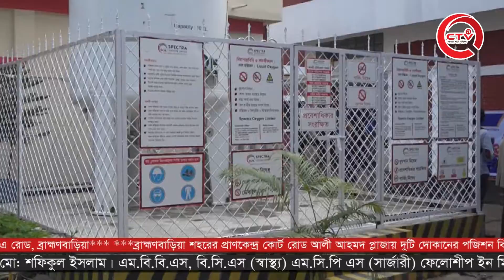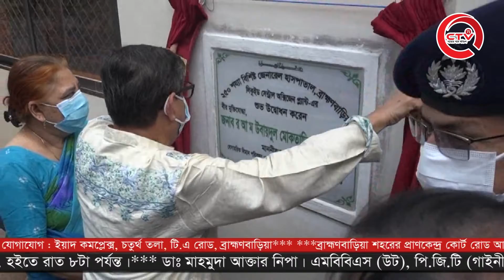ব্রাহ্মণবাড়িয়ায় সেন্ট্রাল লিকুইড অক্সিজেন প্লান্টের আনুষ্ঠানিক উদ্বোধন.........